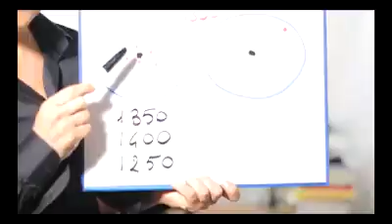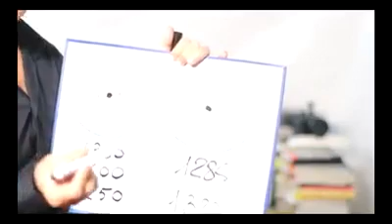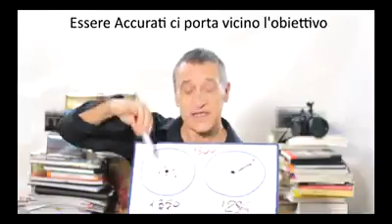Sostenibilita di un programma alimentare parte 1